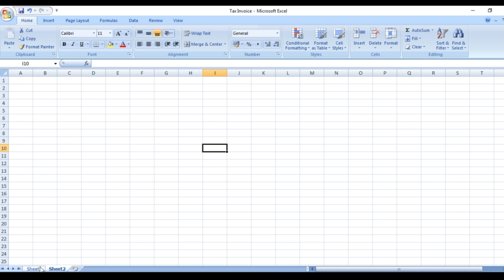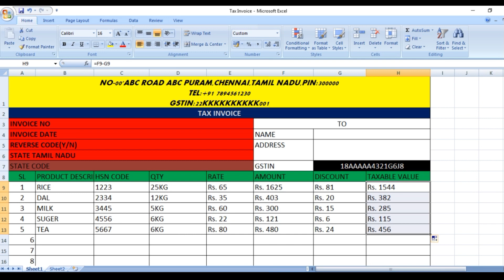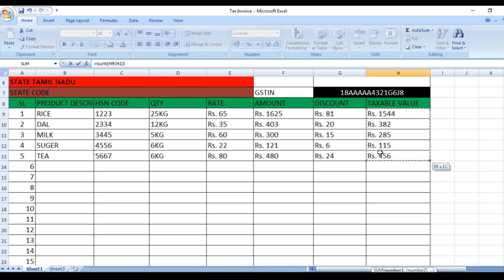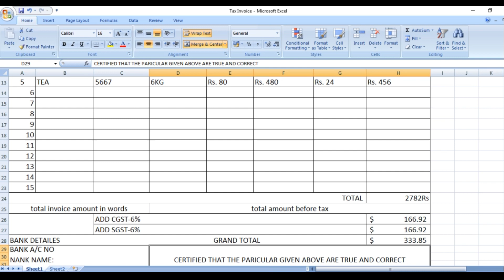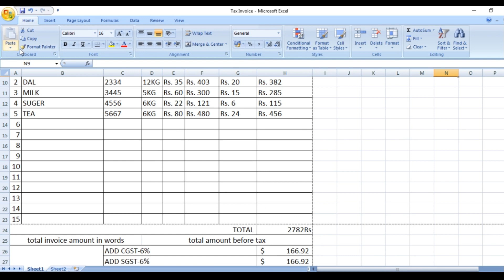Tax in Voice in Ms Excel II How to create tax formate Tax Invoice in Ms Excel Tax Formate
l Tax in Voice in Ms Excel II How to create tax formate Excel me tax Formate kaise create Kiya Tax Invoice in Ms Excel Tax Formate @Tax invoice @tax